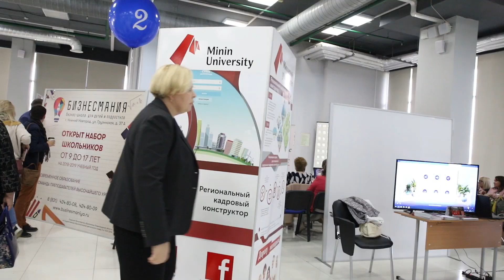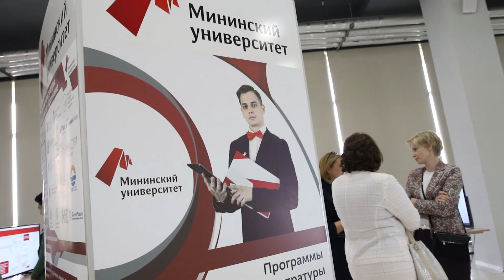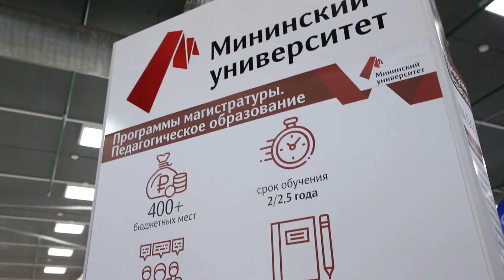Мининский университет на форуме «Образование Нижнего Новгорода: новые точки роста»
НГПУ им. К. Минина представляет свои проекты на форуме, который проходит 26-27 августа на базе технопарка «Анкудиновка»